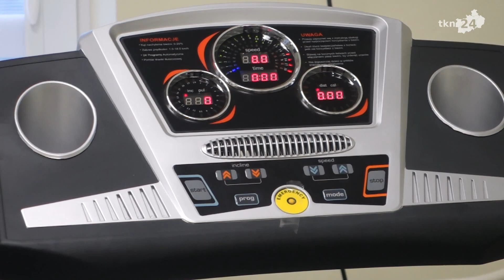Słupia Konecka: Nowa świetlica i komfortowy bus